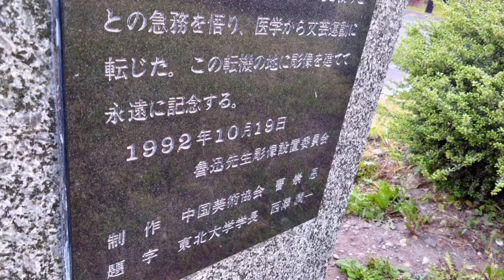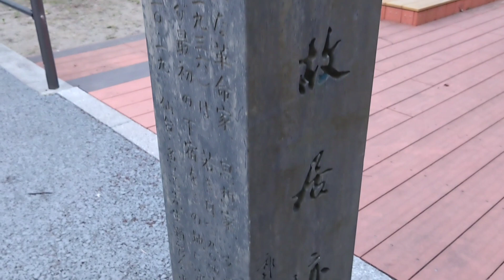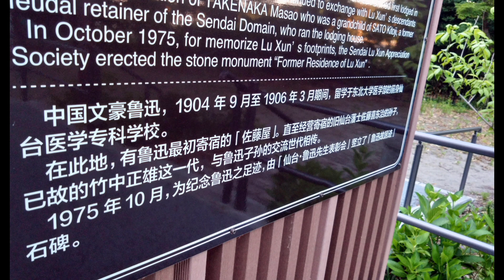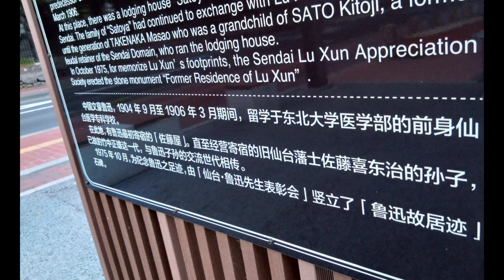東北大 魯迅記念像 、 米ヶ袋一丁目公園 (魯迅故居跡)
東北大 魯迅記念像

米ヶ袋一丁目公園 (魯迅故居跡)
下宿跡

魯迅
鲁迅
周樹人
周树人

記念像
銅像
park
Sendai
Miyagi
Japan